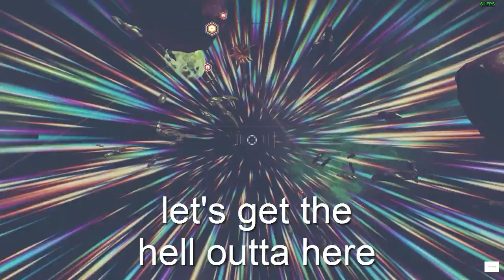Let's Play No Man's Sky - Atlas Pass & More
In this video let's explore the world of No Man's Sky.

No Man's Sky is an action-adventure survival video game developed and published by the indie studio Hello Games.

My PC Specs (if anyone interested) -
8GB DDR4 Ram @ 2133MHz

Additional Tags (Ignore Them)-